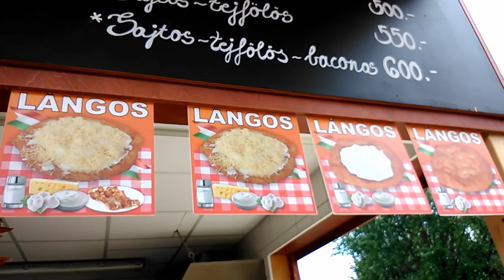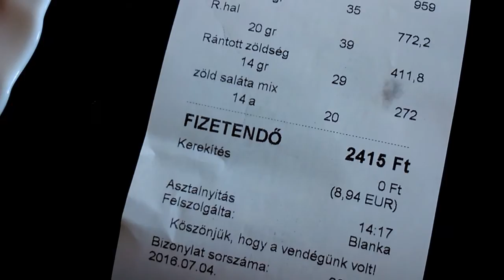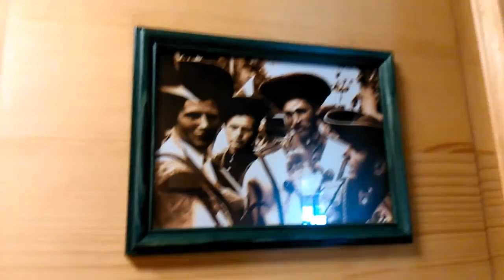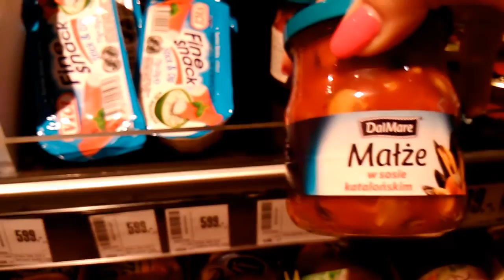Balaton & BUDAPEST | ZuzArt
Long weekend in Hungary - chillout in Zanka (Lake Balaton) and sightseeing Budapest. Enjoy :)